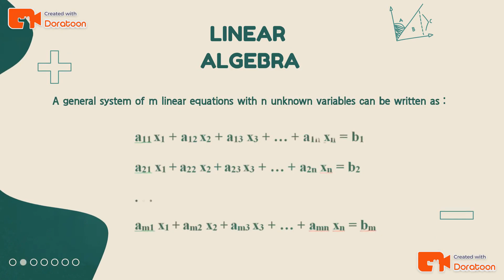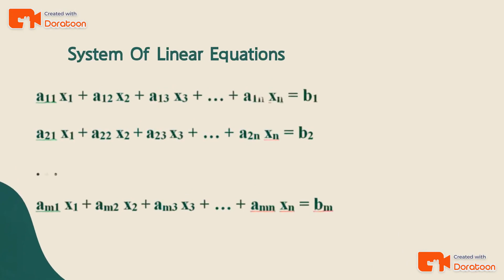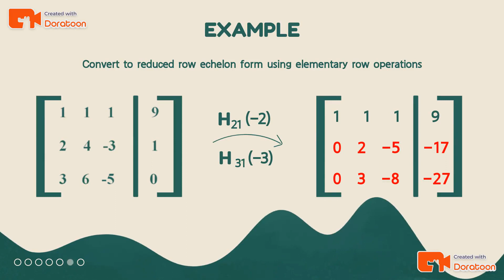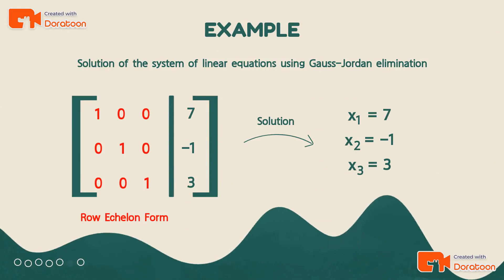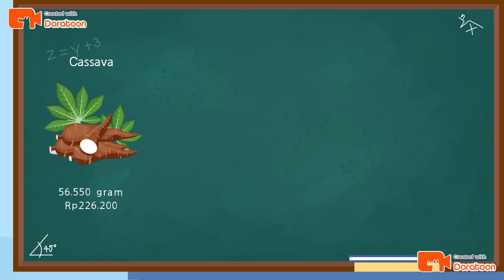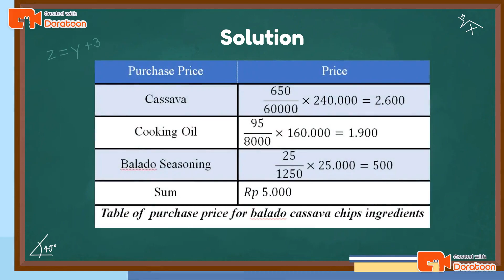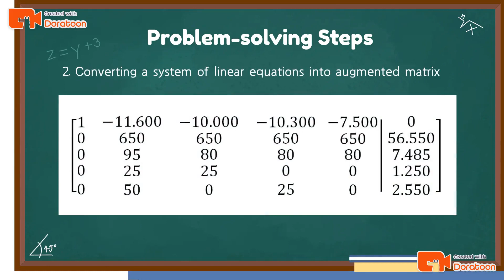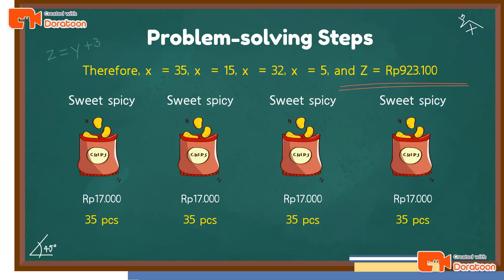Mathematics Finalist 9 IWSC 2023 Nur Hayati Nurdin